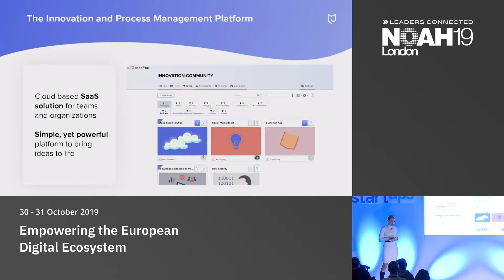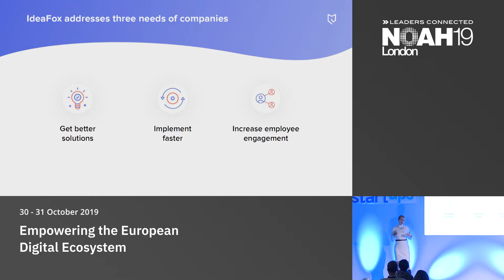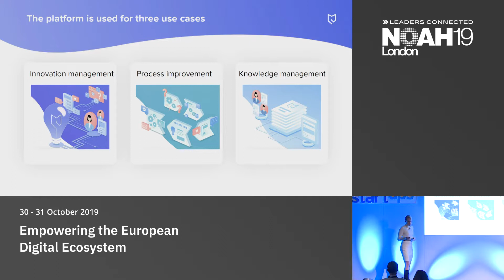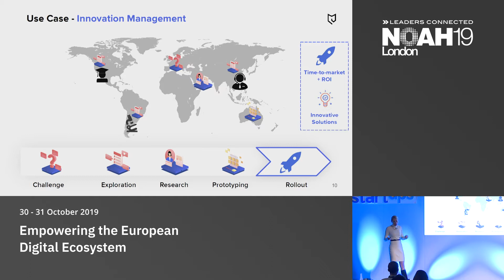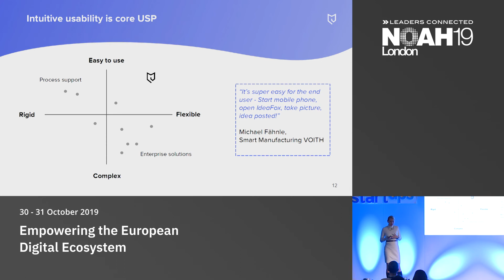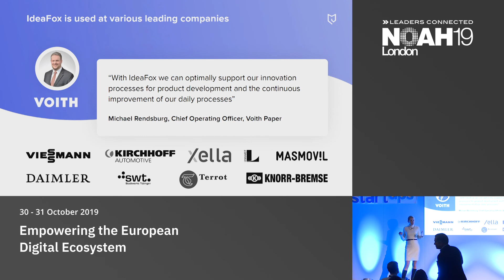IdeaFox - NOAH19 London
Industrial Digitalisation: Company presentation by Dörte Hirschberg, Managing Director & Founder of IdeaFox, at the NOAH Conference London 2019, 30-31 October, Old Billingsgate.